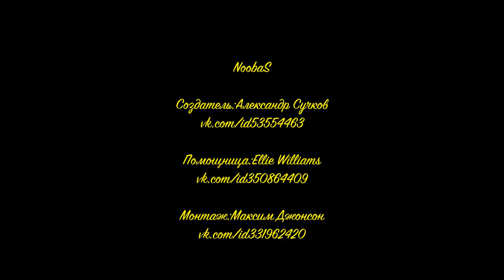NoobaS:Анти-Грифер Шоу в Minecraft 1 8 9 #2